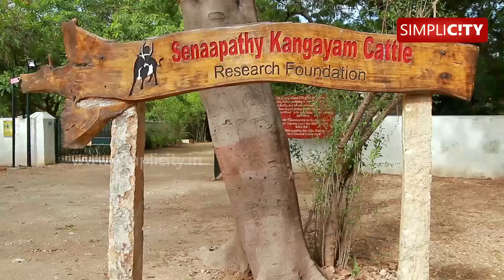How much water you own is more important than how much land you own! SKCRF’s water harvesting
SKCRF's water harvesting has transformed barren farm lands into green pastures